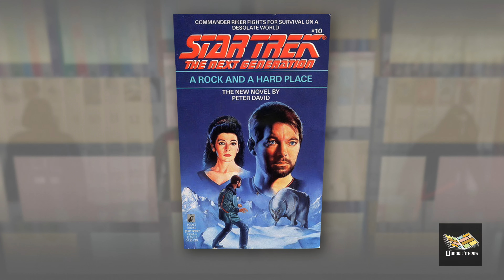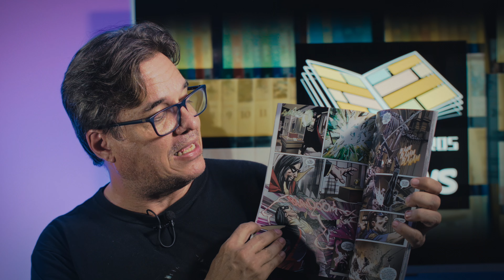Homem-Aranha Simbionte - Reviews 128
O Homem-Aranha na saga da Encruzilhada. @PaniniBrasilOficial

Homem-Aranha Simbionte: A Saga da Encruzilhada